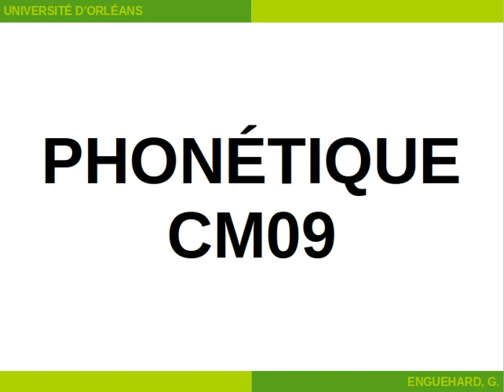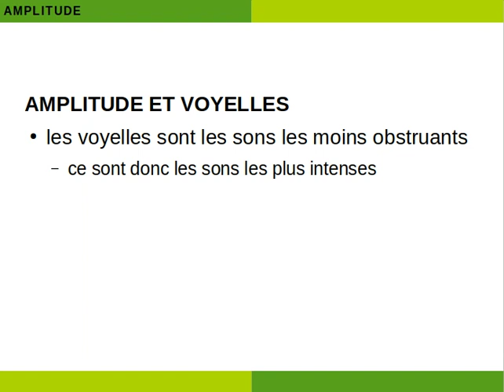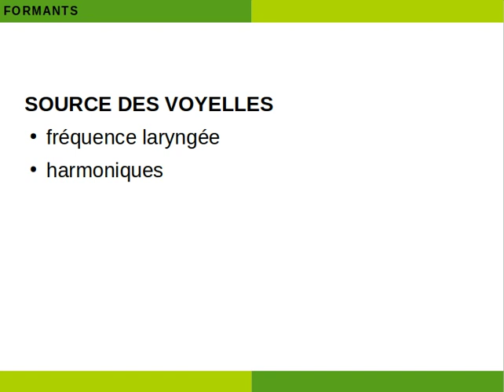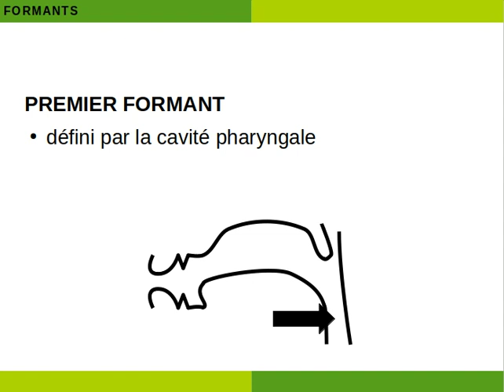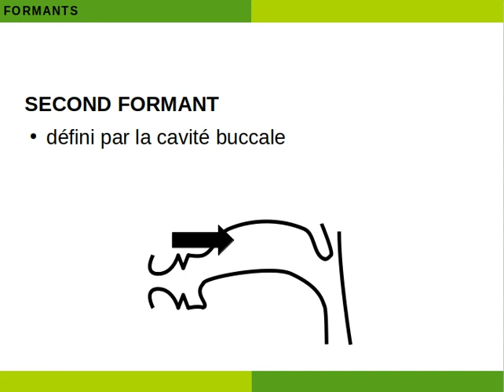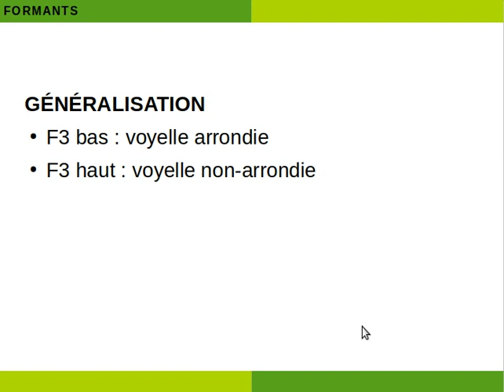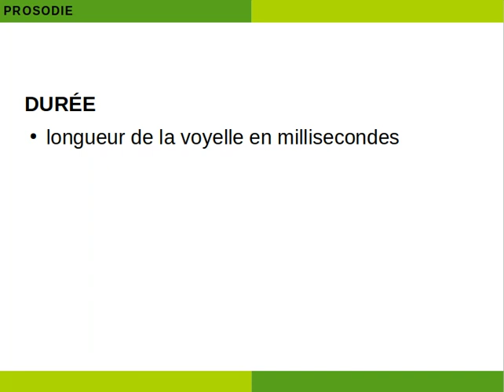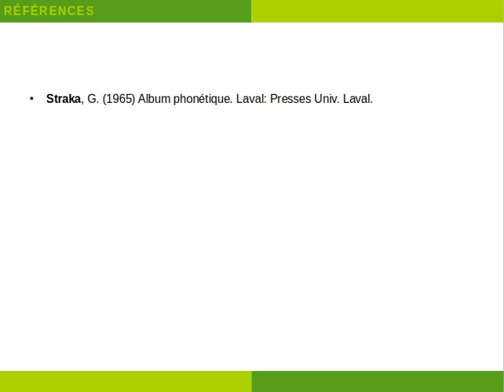Cours de phonétique n°9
Les voyelles